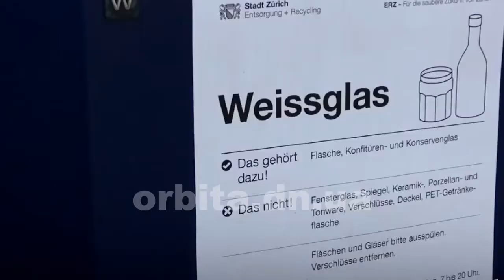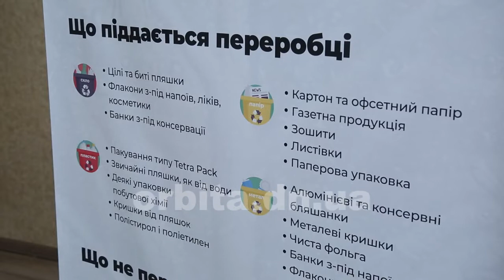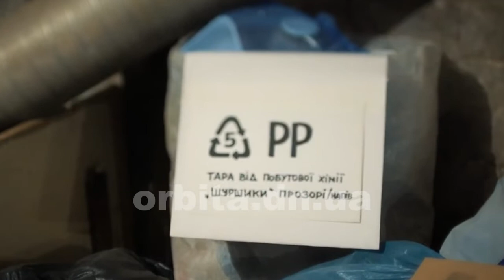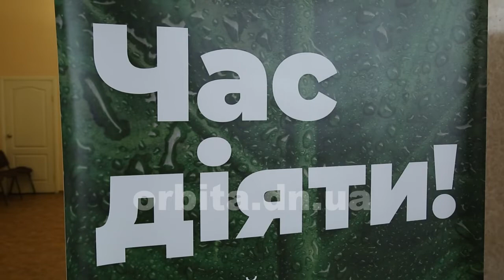Як проблему сміття зробити не проблемою?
Проблема сміттєвого забруднення планети існувала завжди. У деяких країнах ситуація доходить до абсолютного колапсу, а в деяких – система сортування та переробки сміття чітко налагоджена. Жителі нашого регіону також прагнуть досягти гарних результатів у цій справі і зробити наші міста чистішими. Як цього досягти – дізнавалися кореспонденти «Нового погляду» і вже готові поділитися з вами.